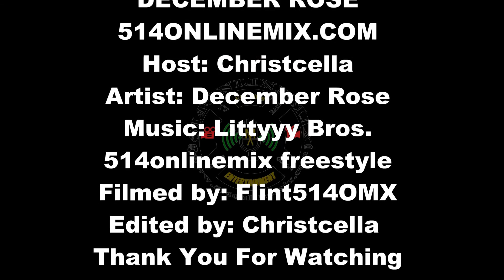December Rose: JUNO Awards Delegate & Radio Chart-hitting Artist.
It is truly an honor to sit down with an amazing artist, who has an angelic voice.
She is also a friend I knew since Kindergarten. This is a very talented and successful artist who works extremely hard for what she has!

Make sure you check her out!